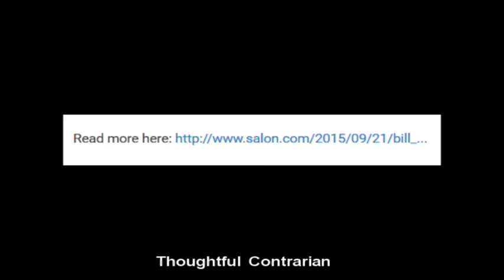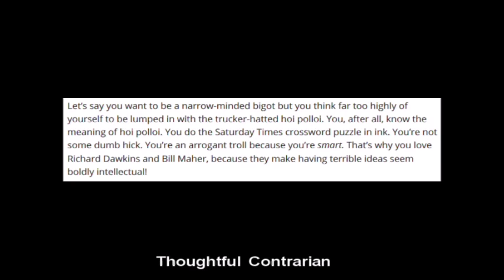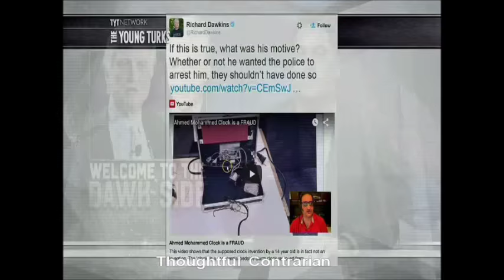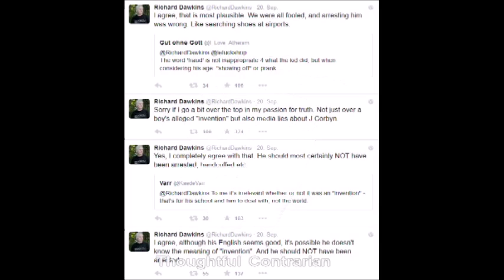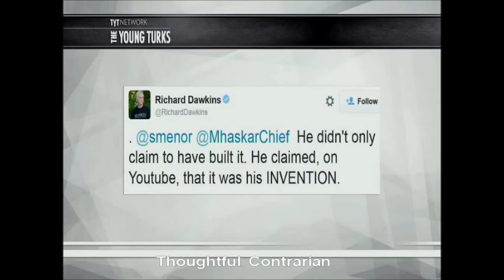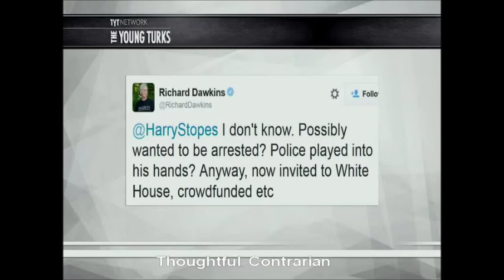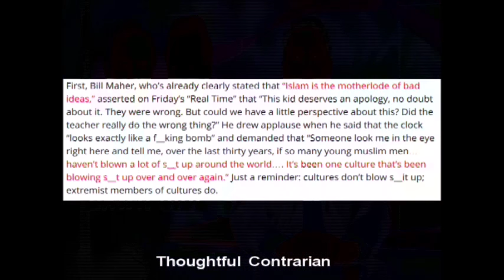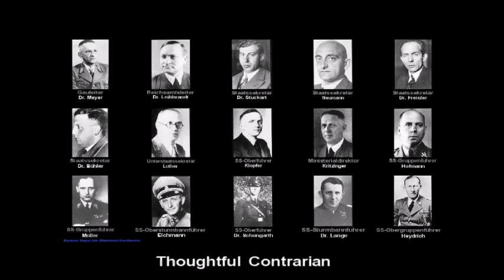Richard Dawkin's Clockwork Orange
Cenk Uygur of The Young Turks misrepresents Richard Dawkin's take on Ahmed Mohamed's home-made clock and advocates for a more honest debate on religious violence.

min 8

Bill Maher and Richard Dawkins sink to new lows: Trolling a child in the name of Islamophobia is not “passion for truth”

[I recommend buying the Monty Python Life at the Hollywood Bowl DVD.]